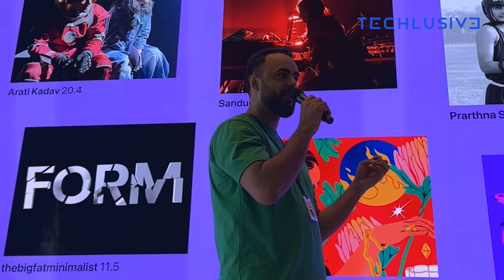मुंबई में देश का पहला एप्पल स्टोर Apple BKC | देखें क्या कुछ है यहां खास | Techlusive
Apple का पहला रिटेल स्टोर 18 अप्रैल को मुंबई के BKC में शुरू होने जा रहा है। Bandra Kurla Complex में शुरू हुए इस एप्पल स्टोर में एक डायनामिक स्पेस मिलेगा जहां कस्टमर एक साथ एप्पल के प्रोडक्ट्स और सर्विस का एक साथ लुत्फ उठा सकते हैं। इतना ही नहीं Apple Training Sessions के जरिए आप एप्पल के प्रोडक्ट्स अच्छे से चलाना भी सीख सकते हैं। इस वीडियो में आपको Apple BKC का फर्स्ट लुक देखने को मिलेगा।

About Channel:
Latest & Breaking tech news in Hindi: गैजेट रिव्यू, टेक जगत की खबरें, लेटेस्ट लॉन्च, मोबाइल-स्मार्टफोन से जुड़ी खबरें, टेलीकॉम जगत की खबरें, प्रीपेड,पोस्ट पेड रिचार्ज प्लान्स की पूरी जानकारी, ईयरफोन और ऑडियो डिवाइसेस, स्मार्ट स्पीकर, होम कनेक्टेड डिवाइसेस, स्मार्ट होम सॉल्यूशन, मोबाइल और Computer Accessories से जुड़ी सभी जानकारी के साथ देखें।
स्मार्टफोन रिव्यू, लैपटॉप रिव्यू, Tablets review, स्मार्ट-TV रिव्यू, स्मार्ट Wearables रिव्यू, स्पीकर रिव्यू, स्मार्टवॉच और फिटनेस बैंड रिव्यू और फस्ट इंप्रेशन वीडियो देखें के YouTube पेज पर। Mobile and smartphone review, Laptop unboxing and first impression, Laptop review, Expert opinion on Tech and best wearables is a one stop shop for all of your technology new needs.

नए Mobile लॉन्च के बारे में जानकारी यहां से हासिल करें